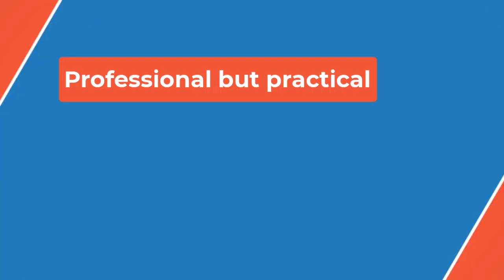🔴The Rock injured while shooting ‘The Smashing Machine’ scene: ‘I got banged up pretty good today’📽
Like a vast majority of MMA fighters who experience setbacks or even fight cancellations due to injuries, Johnson now has that first-hand experience as well, as he showed off huge swelling in his right elbow. According to Johnson, the injury occurred during the filming of a scene.

“Any time your film is called ‘The Smashing Machine,’ well, you’re going to get smashed up,” Johnson said in a video on Instagram. “… Looks like I have a cantaloupe right there on the bottom of my elbow. I got banged up pretty good today in our scenes.